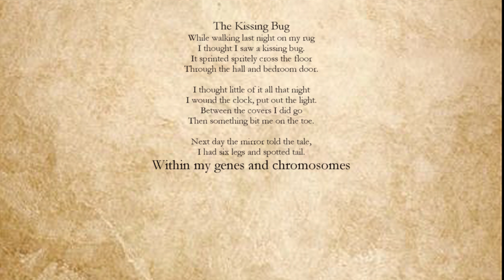The Kissing Bug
One day I found a kissing bug in my home and told my good friend Bill Harvey about it. I showed him a photo of one on the internet and he joked about it. He suggested that I write a poem about kissing bugs and I challenged him to to it, and this is the result.